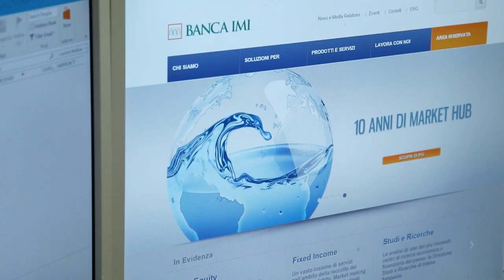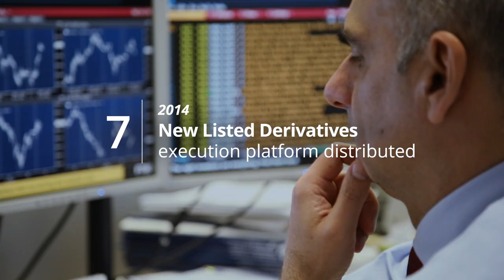Market Hub: 10-Year Anniversary - Banca IMI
It’s been 10 years since the first order was executed in Best Execution on Market Hub. Market Hub, Banca IMI’s liquidity provider, is the platform for institutional clients that seeks best execution of orders on leading financial markets. Through Market Hub, Banca IMI offers Multi-Asset-Class Electronic Execution and Voice Brokerage services to its clients: using one of the most sophisticated solutions in terms of integrated access to the financial markets, the client can access the principal domestic and international equity, bond, and derivatives markets, using a dynamic search process for MiFID-compliant best execution of orders, with the integration of regulated and over-the-counter markets.